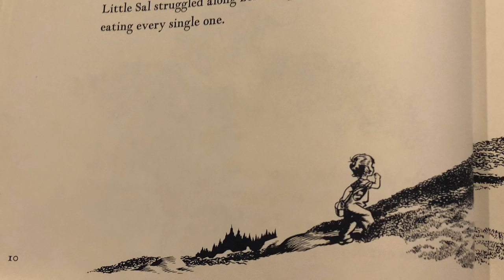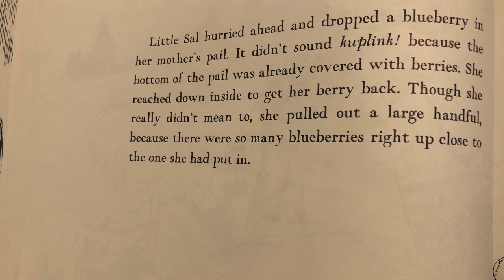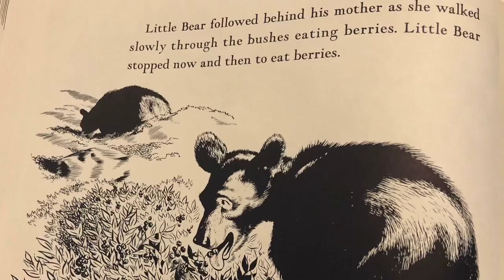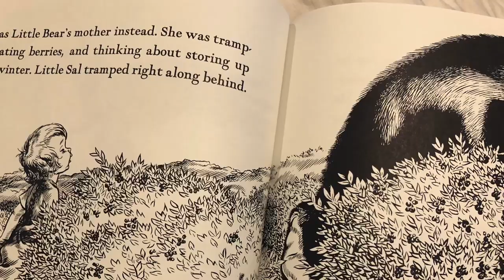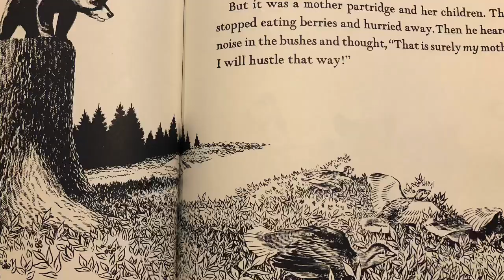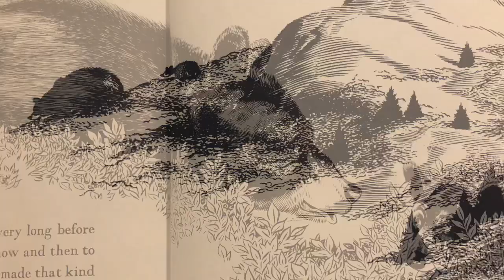Blueberries for Sal